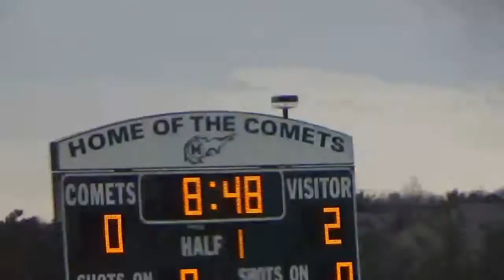ISU @ Miami OH 2/11/17